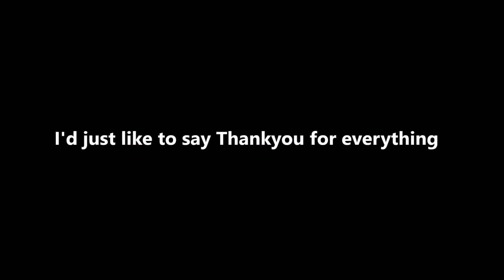Bullseye - A Multi Cod Montage + Thank you for 250 Subscribers!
Thank you to everyone for 250 Subscribers this is my present to you.